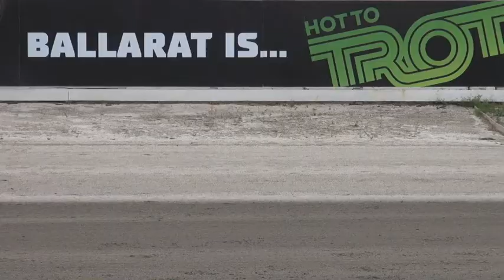2014 Ballarat and District Trotting Club Pacing Cup